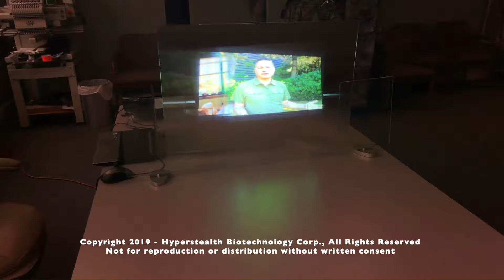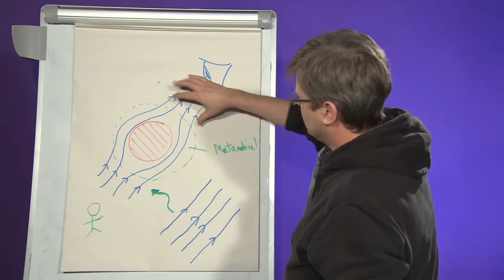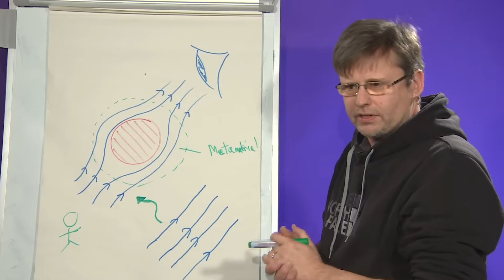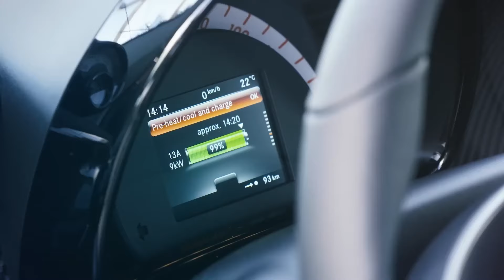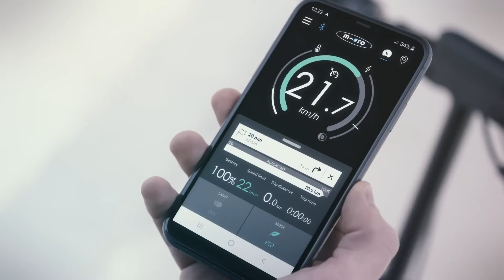Az első kínai láthatatlanná tévő ruha!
Felejtsétek el a mesékben és a tudományos-fantasztikus filmekben bemutatott láthatatlanná tévő varázslatos sapkákat és köpenyeket, mert már napjainkban is létezik az a technológia, amely készen áll bárkit és bármit láthatatlanná tenni! Mi lenne, ha eltűnhetnénk a kíváncsiskodó szemek elől, mi lenne, ha teljesen láthatatlanokká tudnánk válnánk mások előtt?...
Pandora HU#